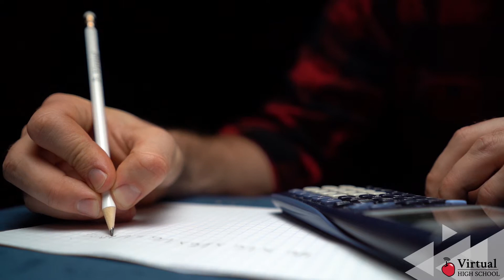Mathematics of Data Management, 12, University Preparation (MDM4U)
Self-paced. 100% online. Certified teachers. Free online tutoring. 18 months to finish
. Fast track, upgrade, and repeat option
s.